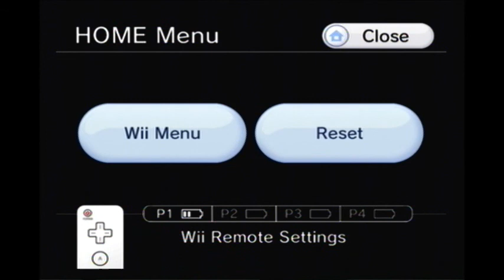MP: Endgame - Hypermode - Part 4: Looking for a Power Bomb!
I just look around for a Power Bomb in this video. I also explain some important factors.